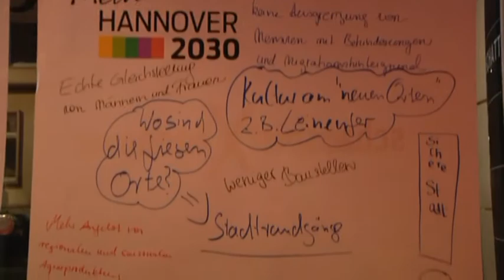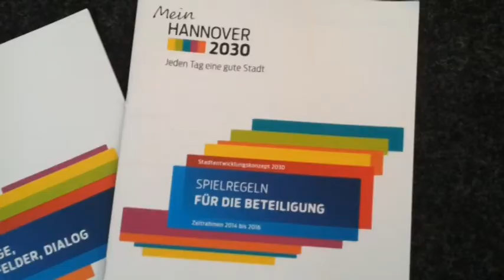Auftakt vom Stadtdialog "MeinHannover2030" im Schauspielhaus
In Hannover beginnt der Stadtdialog "MeinHannover2030". Im Schauspielhaus diskutieren zum Auftakt rund 600 Bürger, Interessenvertreter und Experten über die Zukunft unserer Stadt. Mit den Schwerpunkten Wirtschaft, Arbeit, Wissenschaft und Umwelt, Wohnen, Versorgen und Mobilität, Bildung und Kultur, Inklusion, Integration und Teilhabe und  Finanzen soll in den kommenden anderthalb Jahren ein Bild der modernen und zukunftsfähigen Stadt gezeichnet werden. Immer mit dem Fokus auf die Beteiligung der Bürger.

Kamera: Mario Sadlau
Schnitt: Mario Sadlau
Redaktion: Martin Schlüter